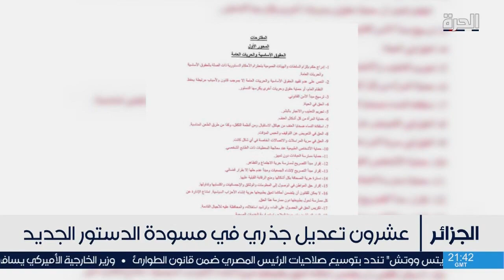عشرون تعديل جذري في مسودة الدستور الجزائري الجديد